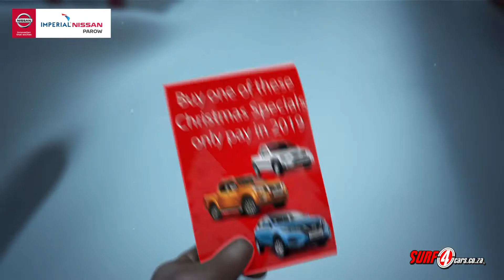Christmas Specials - Imperial Nissan Parow (New Cars)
Festive Offers from Imperial Nissan Parow.